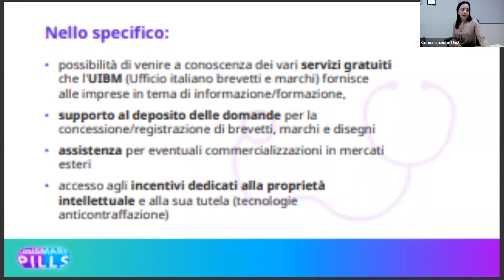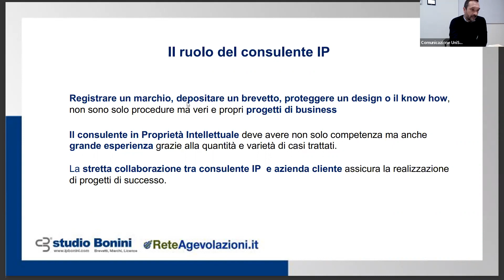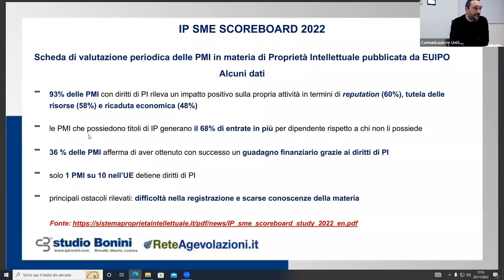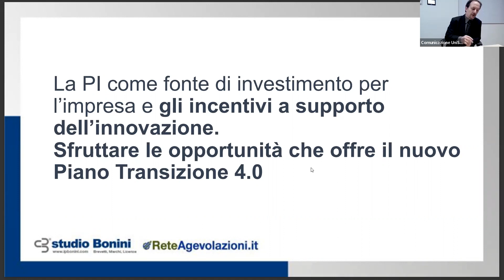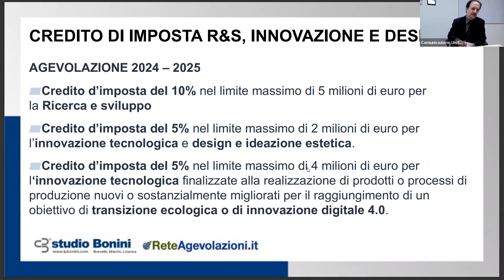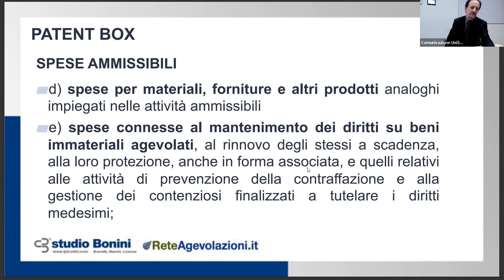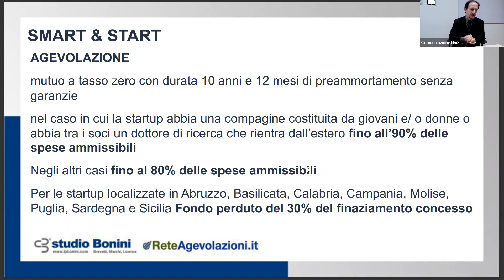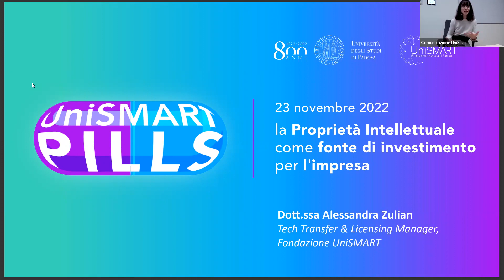UniSMART Pills - La PI come fonte di investimento per l'impresa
Ripartono le UniSMART Pills della Fondazione UniSMART, pillole formative volte ad approfondire le tematiche più attuali e di maggior interesse per le aziende del territorio. La tematica scelta per questo ciclo di incontri è l’Intellectual Property.